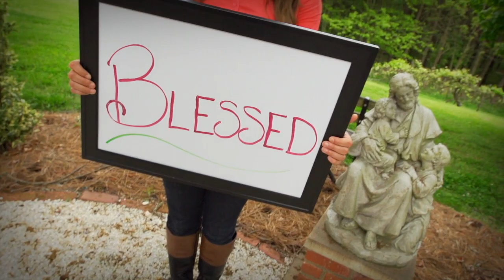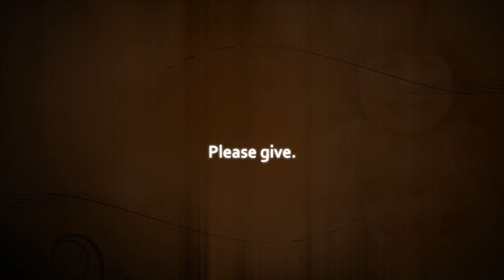2013 Annual Offering - Blessed (1 min 30 sec promo)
This 1 1/2 minute promo can be shown to your church congregation before the beginning of the worship service. You can be a blessing to the children living at Baptist Children's Homes of North Carolina by giving to the Annual Offering. Through your prayer and financial support, children from our North Carolina mission field are able to receive the help they desperately need. 70% of BCH's residents come to us unchurched. Your gifts not only provide them a safe home, hot meals and caring houseparents, but you make it possible for them to hear the gospel.